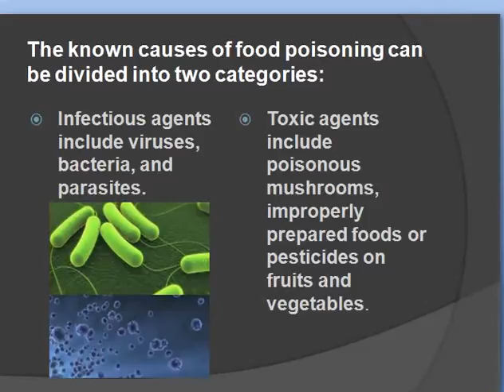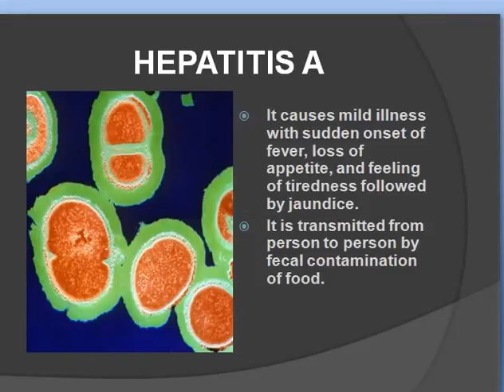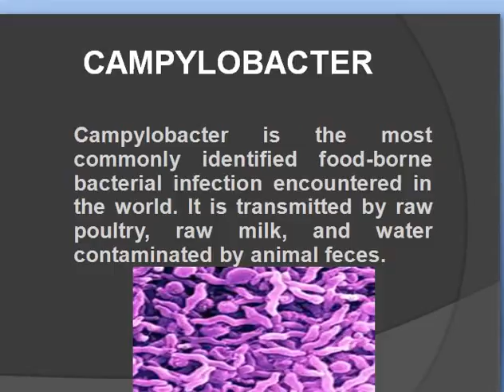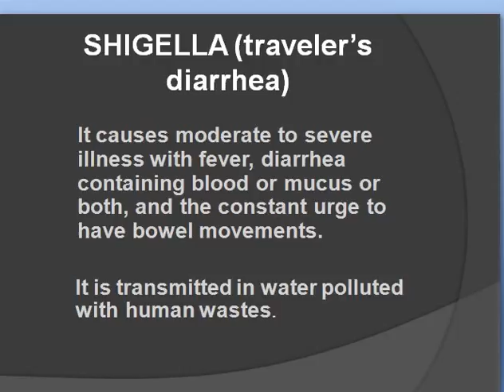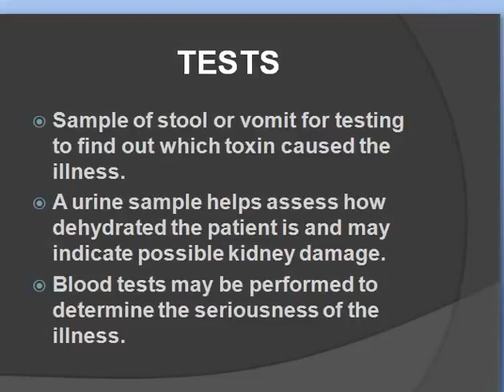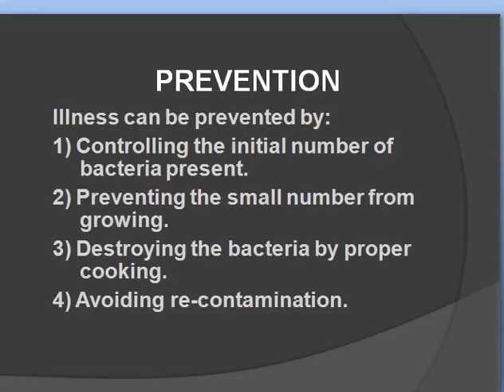Food Poisoning Symptoms,Causes and Treatments